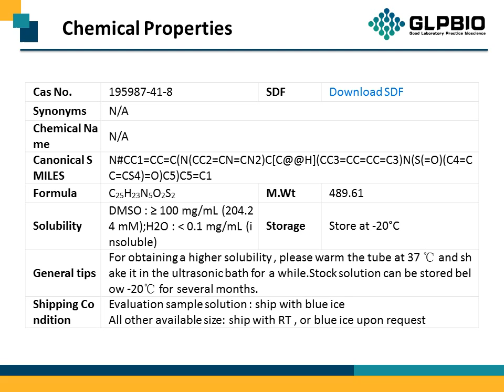GC32865 BMS-214662 195987-41-8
Protocol, Chemical Properties, Background of BMS-214662.